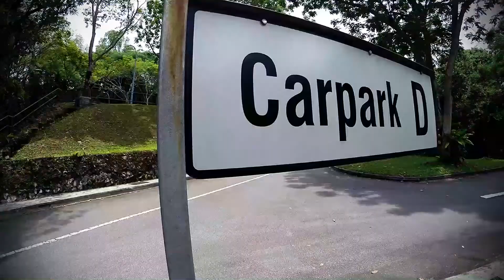GSC/ Goodmorning Pepys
Pepys road early morning skate.
Please watch in HD 1080
Location:Singapore
Rider: Naslime, Migs and Mambo
Film: Naslime and Jenco
Edit:Jenco
Song:The take over, The breaks over
By:Fall Out Boy